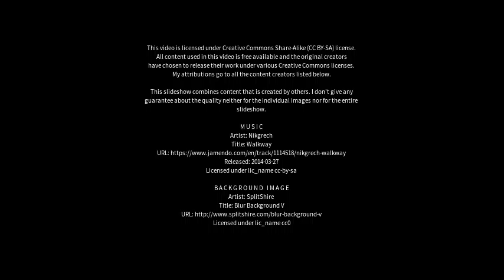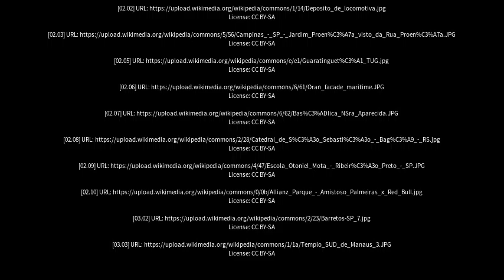Best places to visit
Best places to visit - Guaratinguetá (Brazil) Best places to visit - Slideshows from all over the world - City trips, nature pictures, etc.